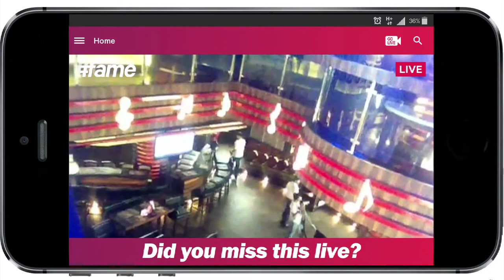The Power Of Live Video | fame Stars Live At Delhi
Delhi endorsed a classy event of fame where technology became the talk of the town. The era we live totally spins around technology. Beaming live videos is the next big thing today and the event rightly directed towards this. fame Star Ratnika Vyas is here to take you through this live dismaying event of fame along with other fame stars like Pavleen Gujral, Ayaz Memon and Raja Sen, who were the real discussion holders. Watch this video and join the power-packed interaction with India’s digital superstars!